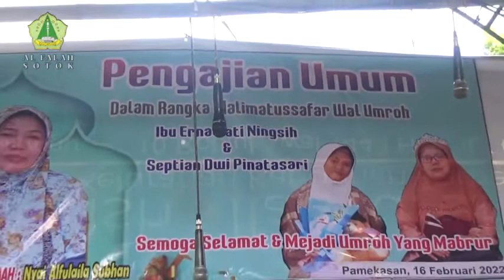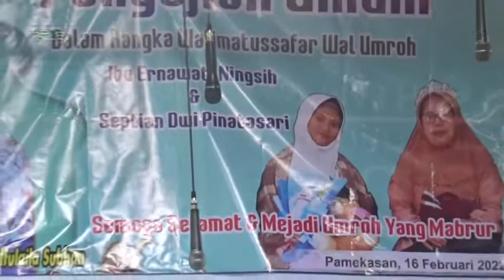Ceramah Nyai Alfu Lala Subhan || Edisi Isro' Wal Mi'roj || Platform kanginan